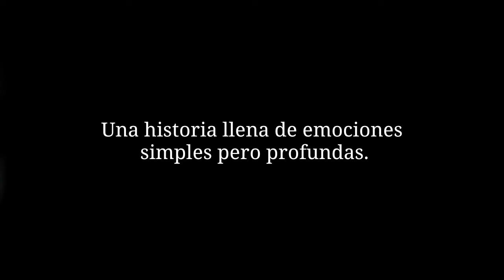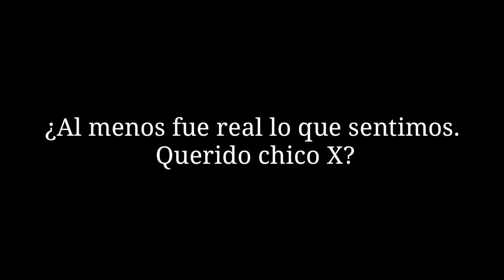Booktrailer — Querido chico X; Short story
Sólo me queda agradecer a todos los que apoyaron esta historia.

Gracias infinitas♡